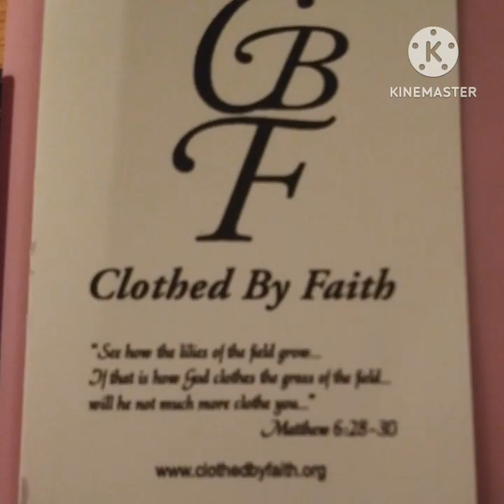nonprofit organization/ clothed by faith Try-on#forevermeme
Nonprofit Organization/
Clothed By Faith
A Try-on
thank you thank you for taking out the time to watch